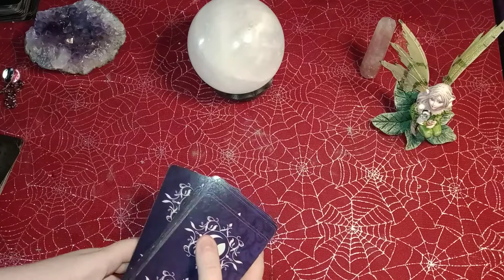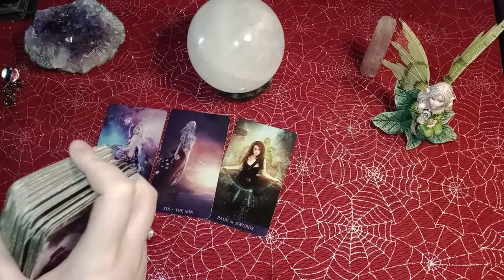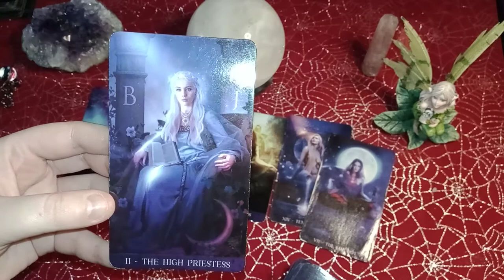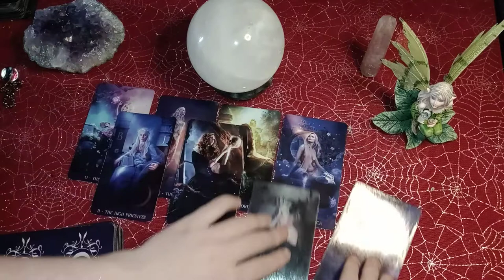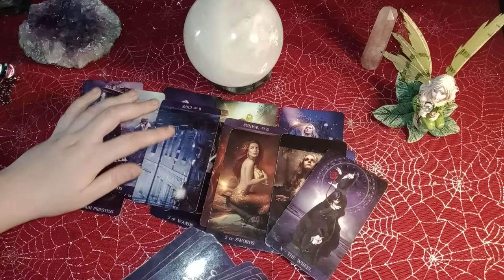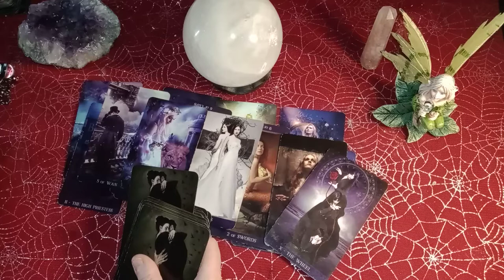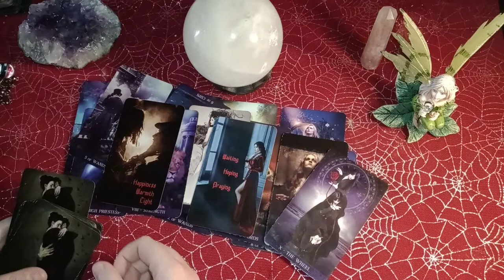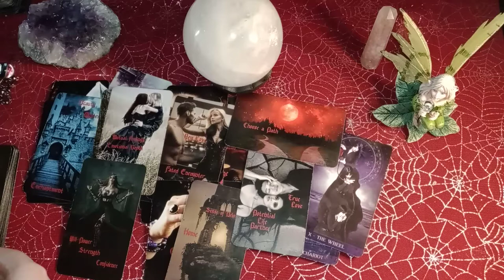TAURUS - WARNING about the toxic EX! This energy is FINALLY being cleared out of your life